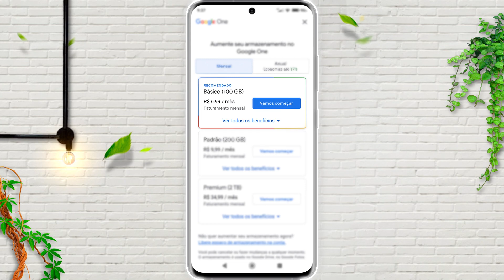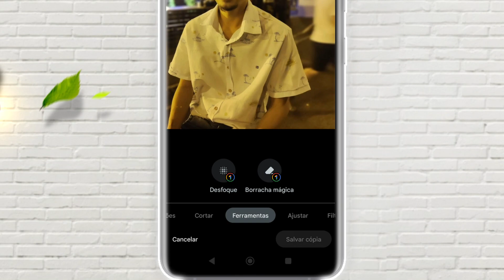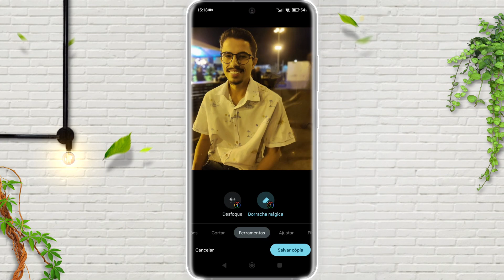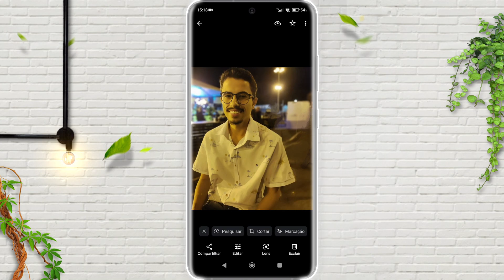Como REMOVER PESSOAS E OBJETOS DE FOTOS pelo CELULAR | Nova função Google Fotos!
Quer remover pessoas ou objetos das suas fotos usando o seu celular e não sabe como? Neste vídeo te mostro como usar a nova função "Borracha Mágica" do Google Fotos, que permite apagar pessoas e até objetos que estão em fotos. Tire todas as suas dúvidas e aprenda usar essa função em seu smartphone!